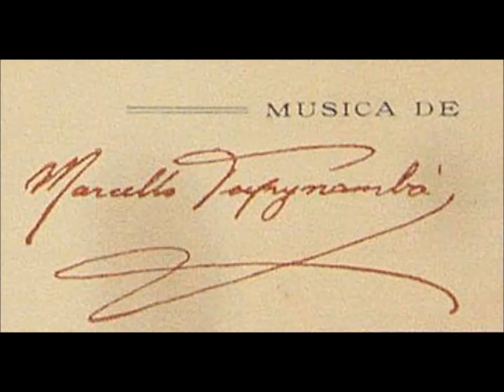Marcello Tupynambá - Pierrot (Raíssa Bisinoto e Alexandre Dias)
Pierrot, tanguinho de Marcello Tupynambá, com letra de Biograph
Raíssa Bisinoto, flauta
Alexandre Dias, piano

Pierrot
Tanguinho
Letra de Biograph
Música de Marcello Tupynambá

Vem pierrot, sem ti não há
Festas; e nosso esplendor triste será
Abre tua voz. esse dulçor
Que para nós é canção d'amor

Oh! Pierrot, mito ideal
Vem para as ruas; chegou - O Carnaval!
Vem nos cantar tua canção
Que ao luar, tem fascinação

Canta, pulsa, sonha vive!
Esquece Colombina, o bem de teu amor
Vamos, segue outra busca,
Um outro coração, que tenha mais ardor

Quanto ardor há na luz de teu olhar...
Pierrot, doce é teu amor
Faz sonhar, tua graça, sem igual
Pierrot - Oh! Visão lirical.